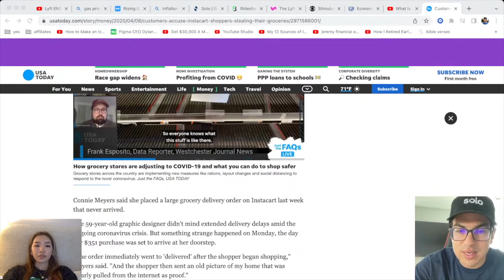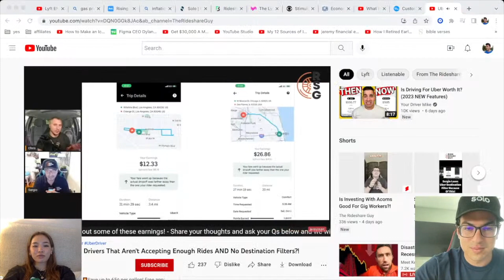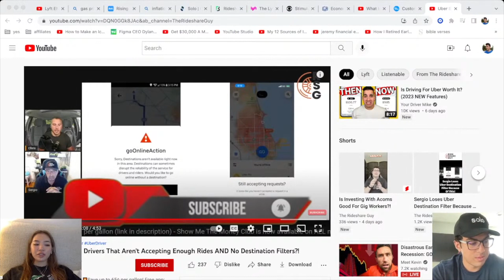Is Uber Offlining Drivers For Declining Too Many Rides?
⭐️ Sign up to be an Uber Driver And Get A Bonus up to $2,000 ⭐️

⭐️ Enroll for FREE into Rideshare University ⭐️
Learn secrets from gig experts to earn more money as a gig worker

Rideshare Professor
Dustin is Driving
Rideshare Revolution